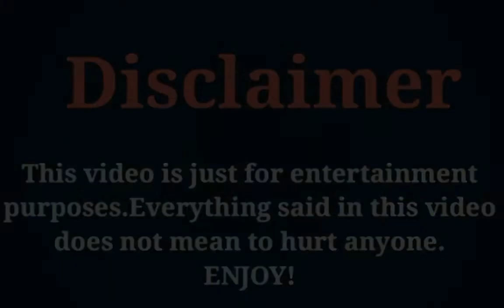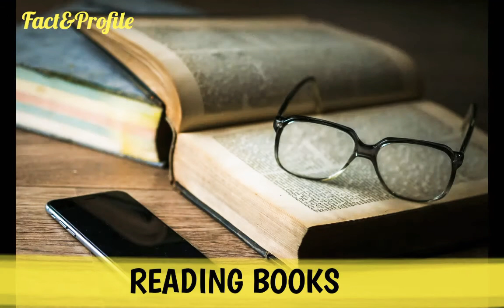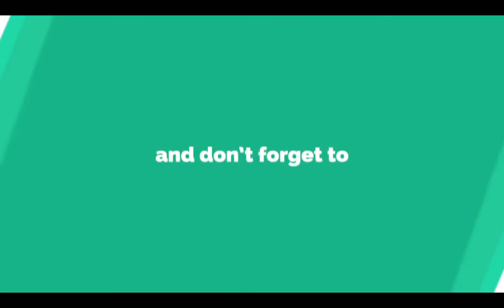Dai Jing Yao (Voice Of Love 2020) Lifestyle, Networth, Age, Girlfriend, Income, Hobbies, & More..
The Most Popular And Most Handsome Chinese Actor Dai Jing Yao Lifestyle Video 2020.